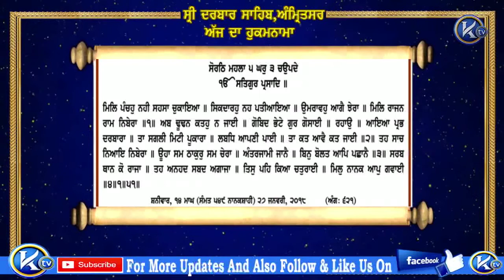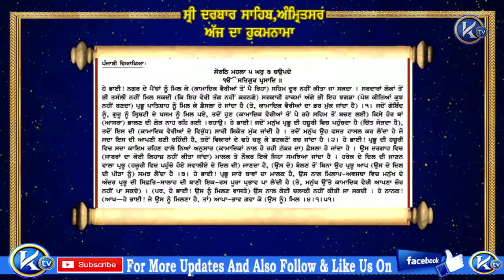ਹੁਕਮਨਾਮਾ ਸ਼੍ਰੀ ਦਰਬਾਰ ਸਹਿਬ ਸ਼੍ਰੀ ਅੰਮ੍ਰਿਤਸਰ ਸਹਿਬ ਜੀ ਤੋਂ ਅੱਜ ਦਾ ਮੁੱਖਵਾਕ : Hukamnama Sri Darbar